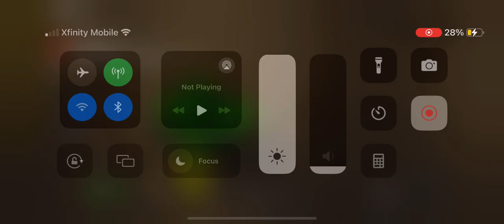Playing ripoff fpe as gnarpy 🙀🙀